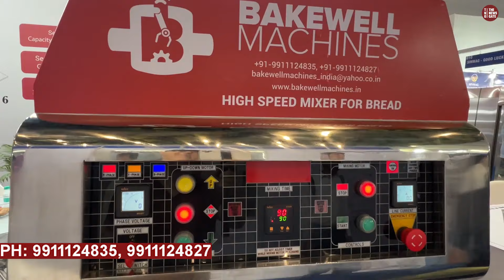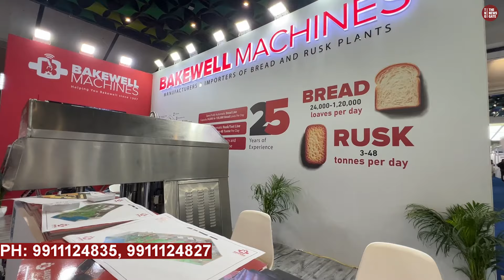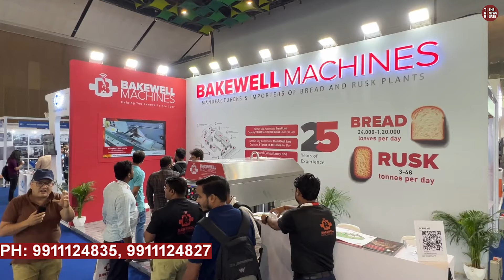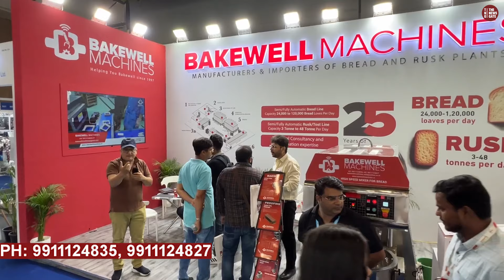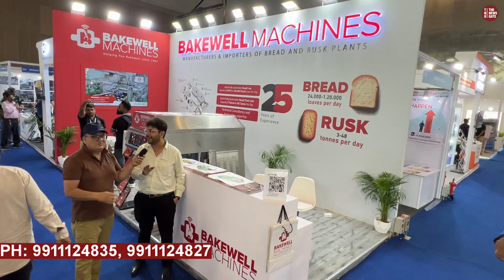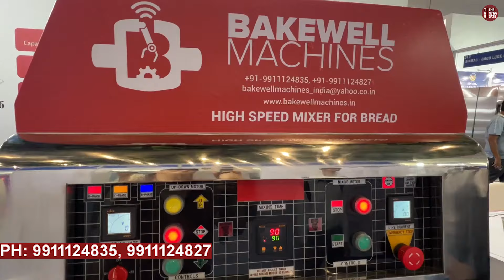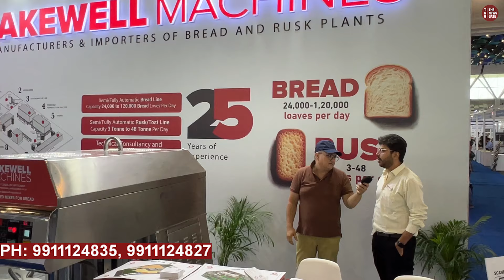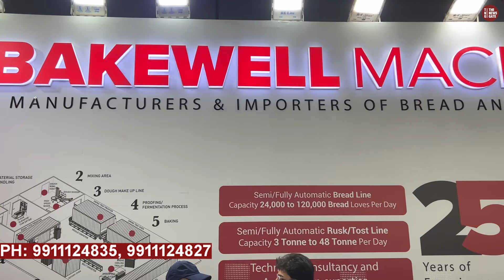Automatic Bread & Rusk Factory Company लगाएगी Project Bakewell Machines Automatic Bread & Rusk Line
Bakewell Machines
 BAKEWELL MACHINES (NEW Factory), KHASRA 52/6, PLOT 258B, SWARNA PARK, West Cabin Block, Mundka, New Delhi - 110041, India
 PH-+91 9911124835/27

#🍞 Ready to dip into the lucrative world of bread and rusk making machines? 🤩 This game-changing video dives deep into the ins and outs of starting your own bread and rusk making machine business. 🌟 From selecting the right equipment to perfecting your recipes, we've got you covered every step of the way. 💼 Whether you're a bakery owner looking to expand or a budding entrepreneur with a passion for baking, this video is your golden ticket to success! 🔥 Don't miss out on this essential guide to building a profitable business in the booming food industry. 📈 Let's make some dough together! 🥖 BreadMaking RuskMaking EntrepreneurshipSuccess,Unlock the secrets to starting a profitable business with a Bread and Rusk Making Machine! 🍞🔥 This step-by-step guide will show you how to kickstart your bakery empire and generate massive profits. Learn top tips for sourcing the best ingredients, operating the machinery like a pro, and marketing your products for maximum sales. Whether you're a baking enthusiast or entrepreneur, this video is your ultimate blueprint for success in the lucrative world of bread and rusk production. Tune in now and get ready to dominate the market with your irresistibly delicious offerings! 🌟💰 BakeryBusiness BreadMakingMachine RuskProduction,Do you dream of starting your own bread and rusk making machine business? Look no further! In this exciting and informative video, we delve into the world of entrepreneurship with a focus on the bread and rusk industry. Learn the ins and outs of running a successful bread and rusk making machine operation, from sourcing the best ingredients to mastering the machinery. Whether you're a seasoned entrepreneur or just starting out, this video is packed with valuable tips and insights to help you make your business flourish. Join us on this journey to turn your passion for baking into a thriving business!,🍞 Are you thinking of starting your own bread and rusk making business? Look no further! In this must-watch video, we dive deep into the world of bread and rusk making machine business - the ultimate guide for aspiring entrepreneurs! 📈 Learn step-by-step how to kickstart your venture, increase production efficiency, and maximize profits. 💰 Discover valuable insights on the latest technology, market trends, and strategies to stay ahead of the game. 🌟 Whether you're a newbie seeking guidance or a seasoned pro looking for innovative ideas, this video is your go-to resource! Don't miss out, hit play now! 🚀 BreadMakingMachine RuskMakingMachine BusinessSuccess,Welcome to the ultimate guide on starting a successful Bread and Rusk Making Machine Business! In this video, you will learn everything you need to know about entering the lucrative world of baked goods manufacturing. Discover top tips on acquiring the best machines, mastering the art of bread and rusk production, and effectively marketing your products. Whether you're a seasoned entrepreneur or a newcomer to the industry, this video is packed with invaluable insights to help you thrive in the competitive market. Get ready to turn your passion for baking into a profitable venture - watch now!